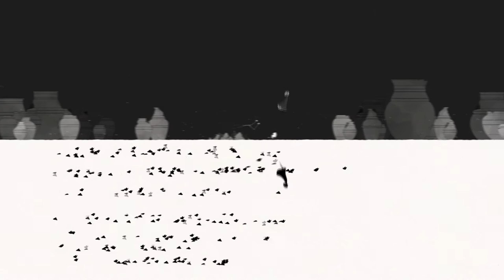GRIS - Episode 3 - Discovering the Color Green (Full Play-Through) (PC STEAM GAME)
STEAM Game: GRIS

I would love to read what you have to say.  Positive, negative, critical feedback, or just saying hi.  I will do my best to reply.

Video compiled in Sony Vegas 14 Steam Edition